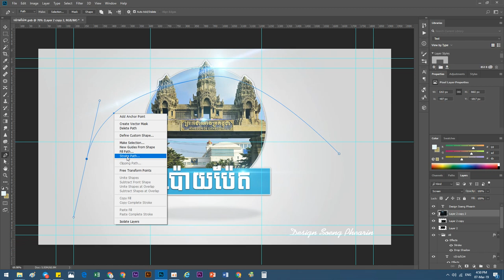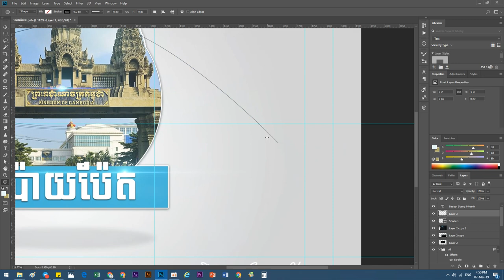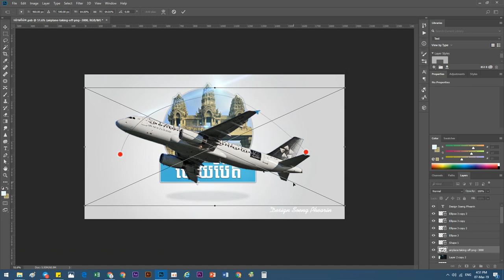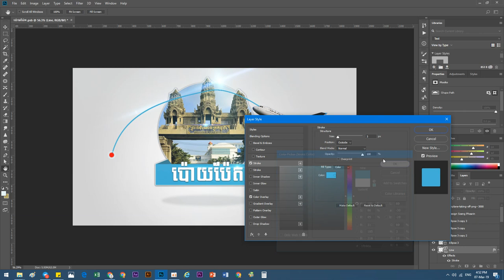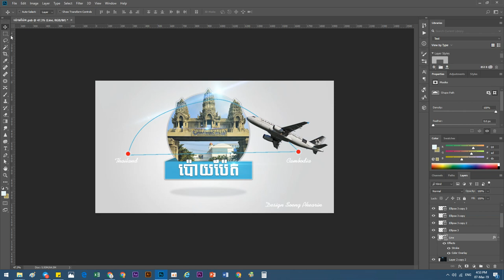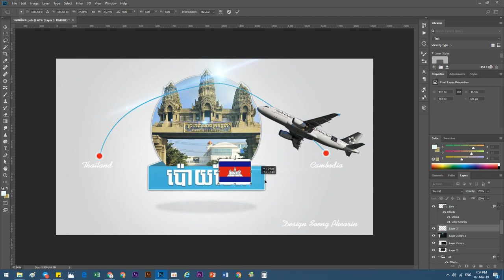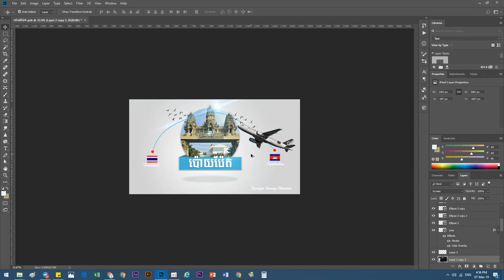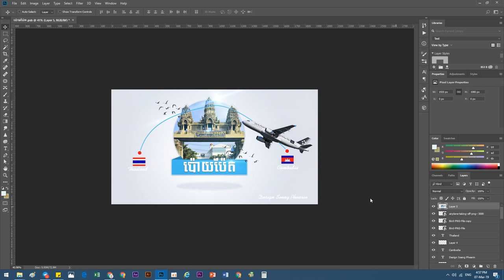រៀនកាត់តរូបភាព ក្នុងកម្មវិធី Photoshop ក្នុងឆ្នាំ 2019 Part2 Done